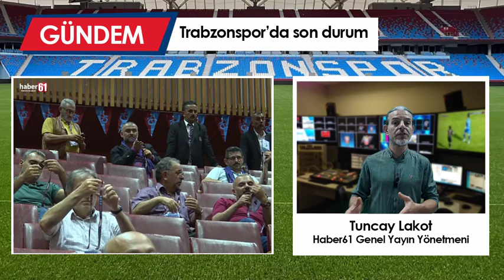Trabzonspor'da Başkan Doğan - Bjelica görüşmesinin perde arkası, Pendikspor maçı, tüzük kongresi